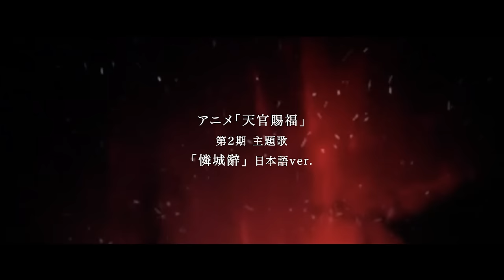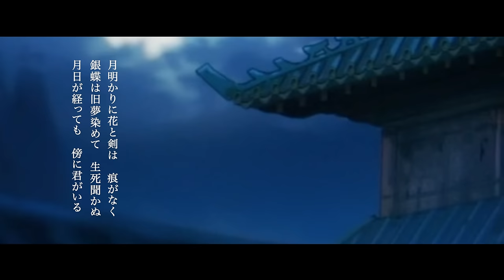Lian Cheng Ci | 憐城辭 (Japanese Ver.) "Heaven Official's Blessing" Kitkit Lu (cover) S2 Theme Song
Lian Cheng Ci | 憐城辭 (Japanese Ver.) "Heaven Official's Blessing" Kitkit Lu (cover) Season 2 Theme Song

✦ Composer: Jinwoo Choi

✦ Japanese lyrics translation, Arrangement (cover), Vocals and Movie: Kitkit Lu

Lyrics:
深まる夜　風が吹く
日の出に城を刻む
紅塵に入って　試練を受ける
誰が一途に待ってる

雨の寒夜に紅傘
祈りを深めたい
旧人を忘れ　時が移ろう
誰が一生を守る

※月明かりに花と剣は　痕がなく
銀蝶は旧夢　染めて　生死聞かぬ
月日が経っても　傍に君がいる
沈黙して　闇に墜ちても

記憶に這い　不安な残灯
夜風に紅衣の君
何も顧みず　僕と栄枯を経て

憂いに閉ざされて
誠意は語りきれず
誰が飛升して　誰が鬼神に
是非は人を傷つける

※Repeat
※Repeat

Hello everyone, this is Kitkit Lu❣️
I’m a singer, singer-songwriter, and composer.

I cover music of my favorite anime. And I write original songs too. (J-POP, Japanese style music, instrumental, piano song... etc.)
Go and listen and enjoy it!

Kitkit Lu Original Music Released

I hope every day is a wonderful day for you to deliver lovely music😌✨

Kitkit Lu Original Music Video

Help me make more covers! If you like my covers and want to support future covers, please consider buying me a coffee or to be a sponsor to support what I do! Thank you so much! ❤︎